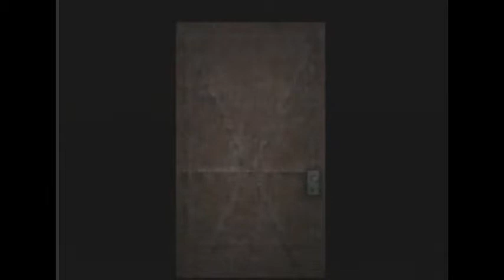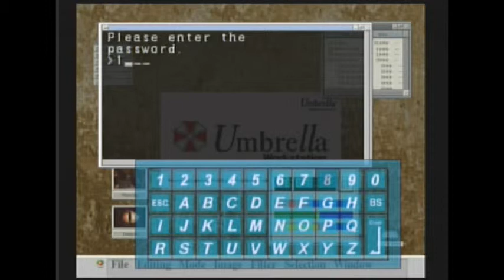Resident Evil Code: Veronica X - part 6: Scary Muppet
We cheat at puzzles and finally make it to the second mansion...
NOTE: This is not a playthrough of the game, we did this just for fun as a one-time thing!